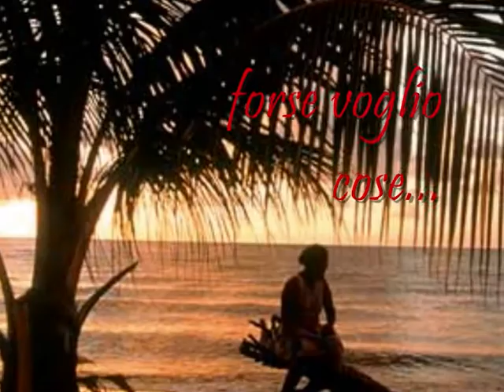L'uomo sogna di volare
è sempre stato il mio sogno, avvertire quel senso di libertà nello spiegare le ali, sentirsi leggeri trasportati del vento, liberi di partire pur non sapendo dove andare... ma sicuri delle proprie ali! é il mio sogno!!!